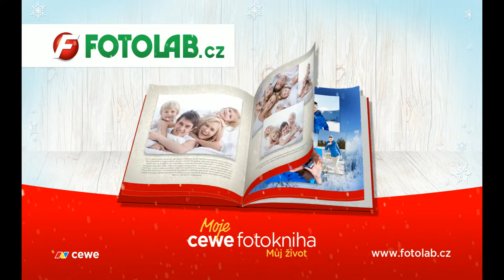CEWE FOTOKNIHA XL - stránky navíc ZDARMA II